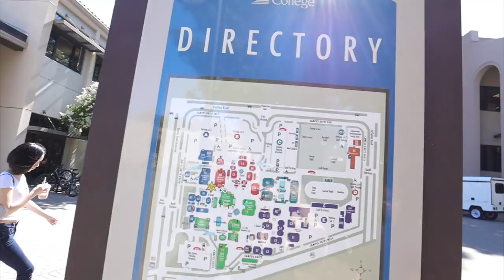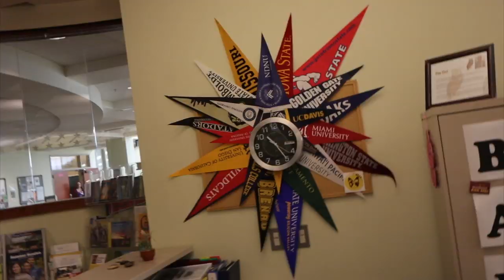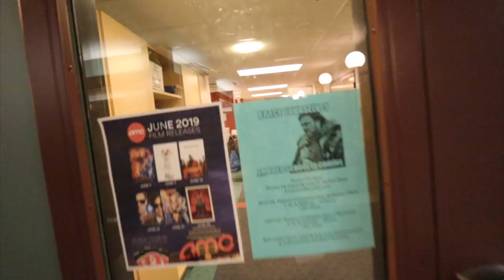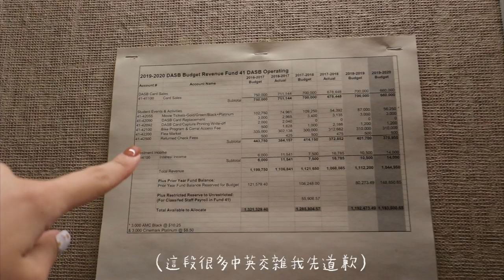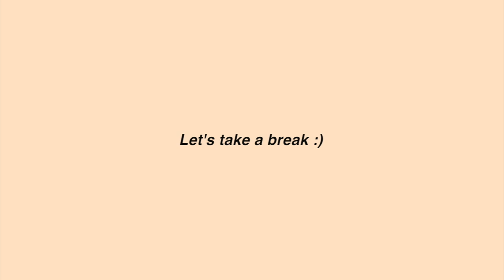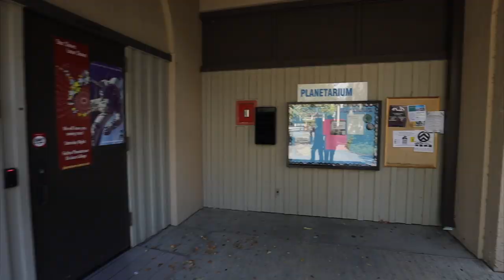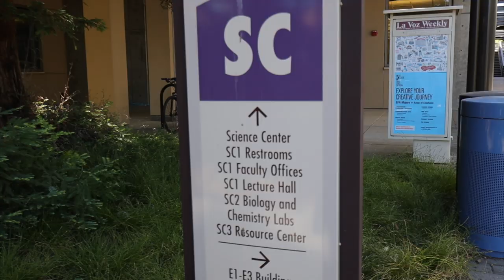我的美國社區大學母校！🇺🇸・De Anza College Campus Tour 🧡 | cynthia黃可樂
真的好久...迷u回De Anza了，現在想起來那真的是我人生中
大概最～socialize的時候了xddd
又參加學生會又做開箱又跳舞 整個活躍到不行hahaha
帶大家做一個不負責任的校園巡禮 完全沒有參考價值呢（微笑
影片中提到的課程連結**

課程簡介：
「每個字都懂，但句子一長就看不懂了」、「平常需要看英文文章，好想更快速看懂啊！」、「工作都做不完了！主管還寫英文 email 給我！」這些都是非英文母語的台灣人的心聲！
PressPlay 與口筆譯專業講師浩爾 Howard 攜手打造這門課程，從拆解句子、講解結構開始，一步步帶你讀懂長文、快速掌握語意，讓你在學習、使用英文的路上，能更有效率地前進！

這套課程適合的人：
1. 已有基本英文字彙，但想增加閱讀或翻譯能力
2. 工作上需要閱讀長篇英文文章（如商業書信、產品文件等）
3. 想更快速閱讀長篇英文文章抓到重點

**以上連結為Affiliate link, 即為我可以從每一筆從這個連結中購買課程的連結中獲得一小部分的分潤，但並不會讓購買者花更多錢唷!

» 相機: Canon M50
» 剪輯軟體: Final Cut Pro X